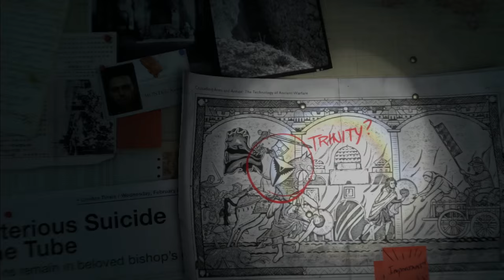Rise of the Tomb Raider – “Make Your Mark” Trailer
Learn more about what drives Lara Croft to the ends of the earth to find the secret of immortality. The journey begins January 28, 2016 on PC.

Buy A GeForce GTX Card or Notebook, Get the Game Free.